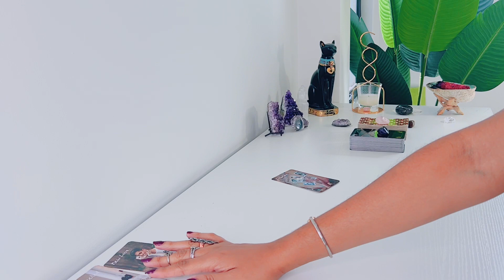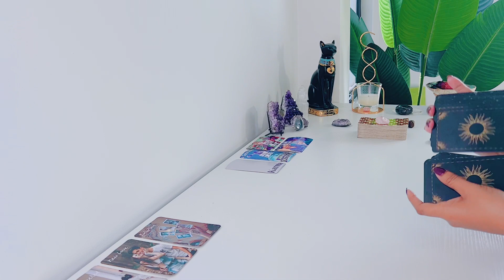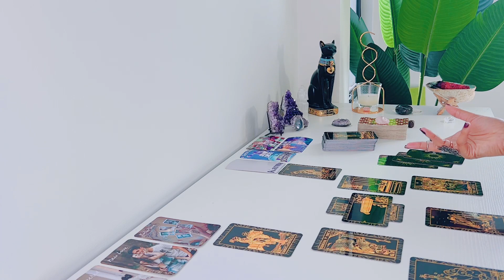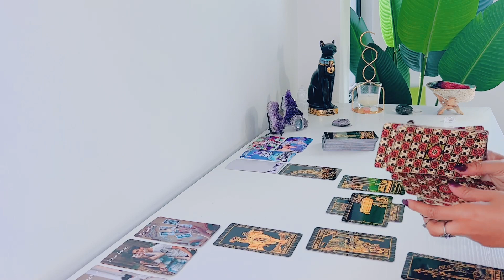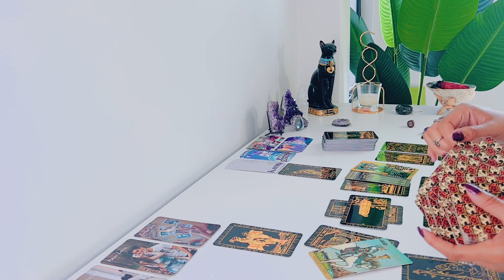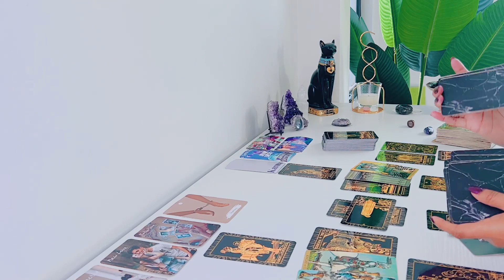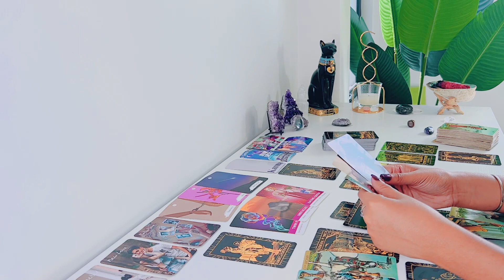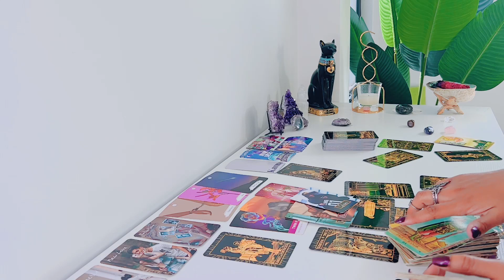Sagittarius | They're Coming Back To Get The Shock Of Their Life! - Sagittarius Tarot Reading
Hi Sagittarius! Hope you enjoy your LOVE tarot reading! - Feline Intuition

'I MANIFEST'

FREQUENTLY USED TAROT DECKS:

NOTE: ALL OTHER CARDS ARE FROM ETSY

Arcanum Tarot

Rider-Waite Tarot

Gilded Tarot

Angel Tarot

Angle Answers